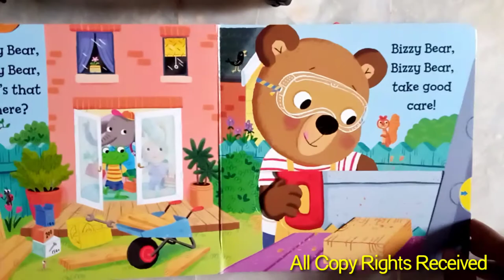Bizzy Bear Diy Day Book